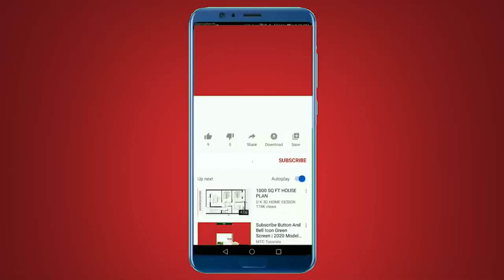Heartland Season 17 Episode 1 - Amy is Dying?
Heartland is a Canadian television show that premiered in 2007 and has since become a fan-favorite. The series follows the lives of the Fleming-Bartlett family and their struggles and successes in keeping Heartland Ranch, a horse ranch in Alberta, Canada, running. The show

One of the most significant events in the show's history was when Amy, one of the main characters, was shot during a hunting accident. This event took place at the end of the 13th season, and while Amy survived, her husband, Ty, never fully recovered from his injuries and later died.